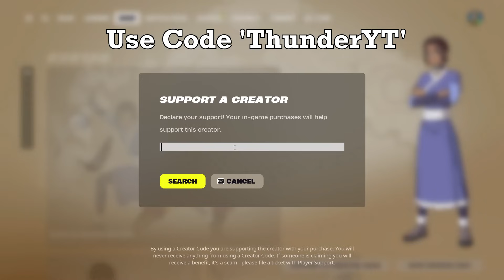75 Elimination Solo vs Squads Victory Full Gameplay - Fortnite Chapter 5 Season 2